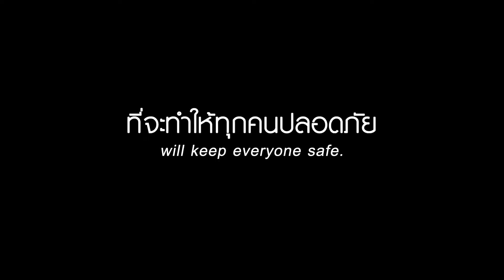ผู้ก่อตั้ง The Carpet Maker Thailand และผู้ก่อตั้งแบรนด์ SMALL (Teaser)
เปอร์สเปกทิฟสัปดาห์นี้เป็นสัปดาห์สุดท้ายของ "Perspective Small Power" พลังเล็ก ๆ กับความฝันที่ยิ่งใหญ่

สัปดาห์นี้เราพาคุณผู้ชมมาดูต้นตอของสิ่งเล็ก ๆ ที่รวมกันแล้วก่อให้เกิดพลังที่ยิ่งใหญ่ ร่วมพูดคุยกับ “คุณสุนทร ไกรตระกูล” ผู้ก่อตั้งและประธานกรรมการบริษัท “CARPET MAKER (THAILAND)” บริษัทผู้ผลิตพรมและสิ่งทอที่ส่งออกไปกว่า 25 ประเทศทั่วโลก  จากเส้นใยเล็ก ๆ ถักทอสู่การเป็นที่สุดในด้านพรมและสิ่งทอในแบบที่ทั่วโลกยอมรับได้อย่างไร

พร้อมมาดูอีกหนึ่งนวัตกรรมการออกแบบผลิตภัณฑ์ยับยั้งเชื้อไวรัสและแบคทีเรียที่มีประสิทธิภาพได้สูงถึง 99% ภายใต้ชื่อแบรนด์ SMALL เรื่องราวของนวัตกรรมสุดล้ำนี้จะเป็นอย่างไร

ติดตามได้ในรายการเปอร์สเปกทิฟ คืนวันอาทิตย์ที่ 6 กุมภาพันธ์นี้ เวลา 21.00 น. ทางช่อง 9 MCOT HD และ Facebook Premiere